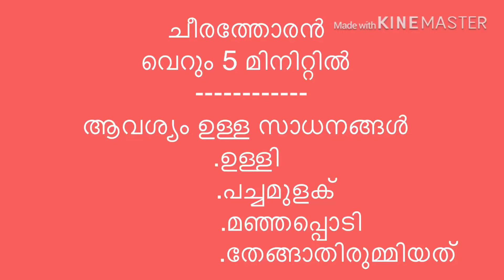ചീര തോരൻ /തേങ്ങാ ഇല്ലാതെ .cheera thoran Without coconut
സവാള  -1,പച്ചമുളക് -2,മഞ്ഞപ്പൊടി ,ആവശ്യത്തിന് ഉപ്പ്‌ .